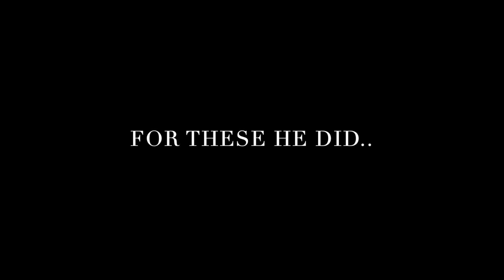2 CM : Costume Contest Winner!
S1 E14 -  Costume Contest Winner! - Upcoming Episodes

On todays episode,S1 E14 -  Costume Contest Winner! - Upcoming Episodes, Kris and Ryan talk about the winner of S1 E11- Halloween Costume Contest. $500 Prize goes to .. drum roll.. suspense
Future episode with Changing Lanes, a live performance and interview with the new line up.

Krazystrain and The Two Clouded Minds Show Collab in the works and some fun easter eggs along the way.
You don’t want to miss out on the news.